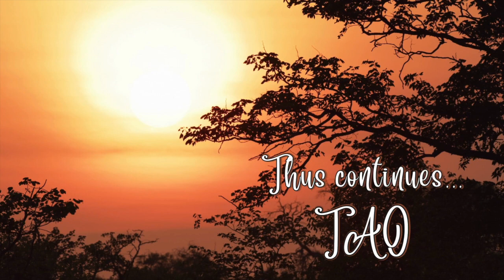Tao Overflows - God Is Vertical Movement